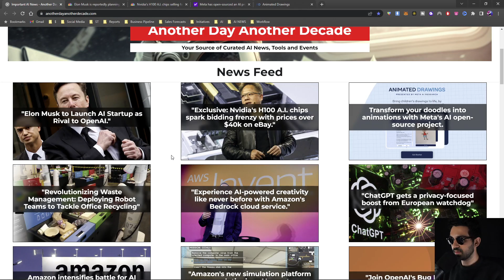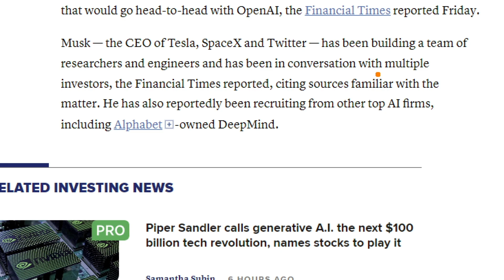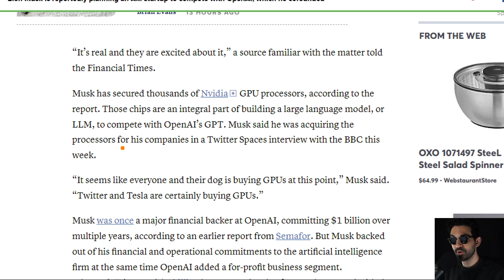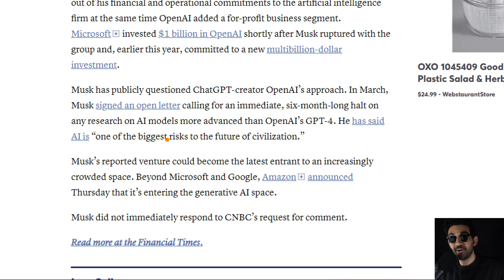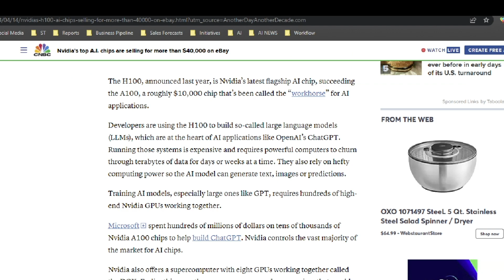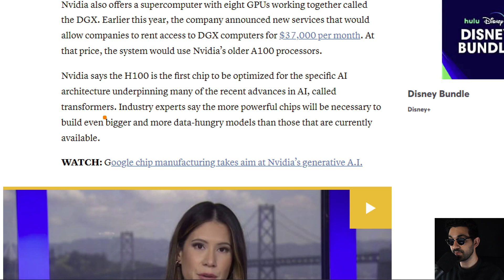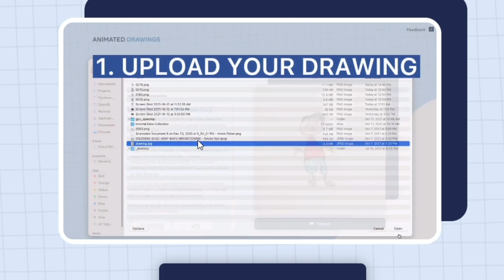Elon Musk is creating an AI startup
Nvidia is selling graphics cards for $40,000 on Ebay.
And Meta is creating animated doodles.

In today's video we cover some of the top news stories of the week.

News Story #2  - Nvidia's H100 chips are selling for $40,000 on Ebay.